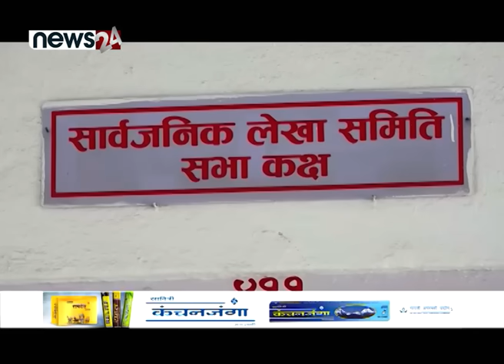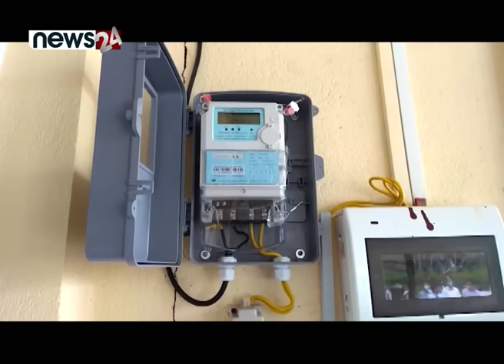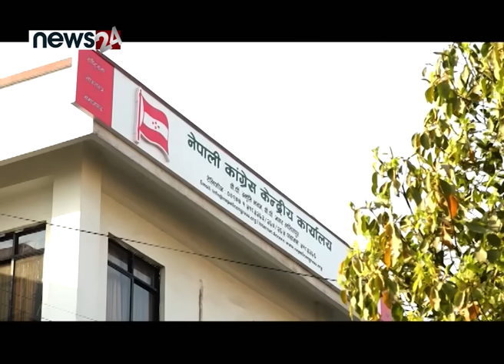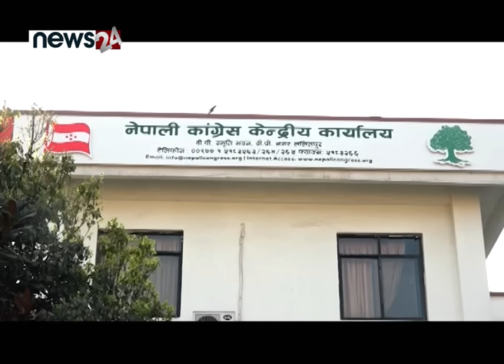पल्ला रविकै भारी, जिल्ल काँग्रेस ! देउवा–प्रचण्ड पार्टीमै असुरक्षित ! गठबन्धन नै भत्किने भय ।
पल्ला रविकै भारी, जिल्ल काँग्रेस ! देउवा–प्रचण्ड पार्टीमै असुरक्षित ! गठबन्धन नै भत्किने भय । TO THE POINT

PRESENTER : RAJIB KHATRY